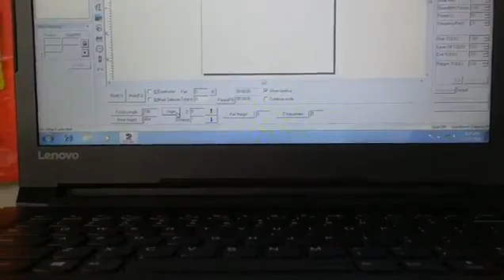auto column mini fiber laser marker